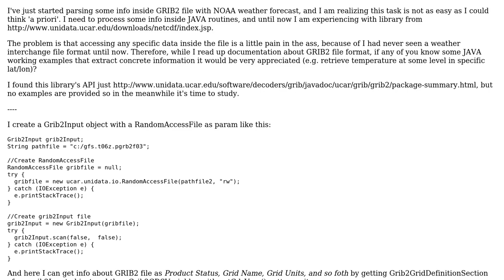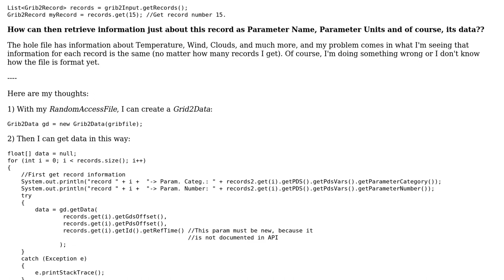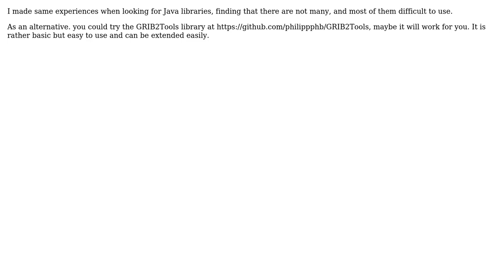GIS: Retrieving info from GRIB2 file with JAVA?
With thanks & praise to God, and with thanks to the many people who have made this project possible! | Content (except music & images) licensed under CC BY-SA | Music | Images & others | With thanks to user PolyGeo user gisdev_p user elguime and the Stack Exchange Network Trademarks are property of their respective owners. You are responsible for your own actions.